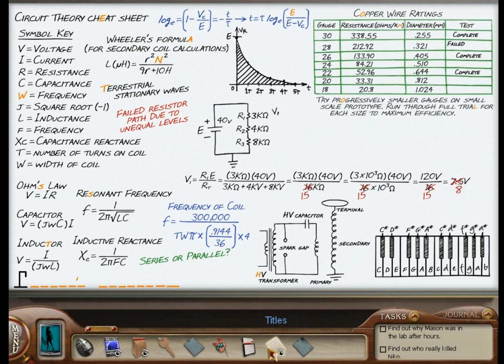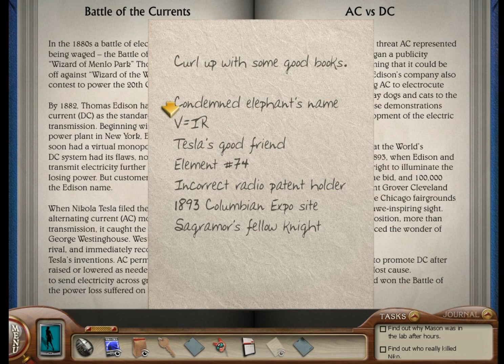Nancy Drew: The Deadly Device (Part 11): The Book Puzzle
Part 11 of a video walkthrough for Nancy Drew: The Deadly Device. In this video, Nancy solves the book puzzle. She also calls Deirdre Shannon and the Hardy Boys.